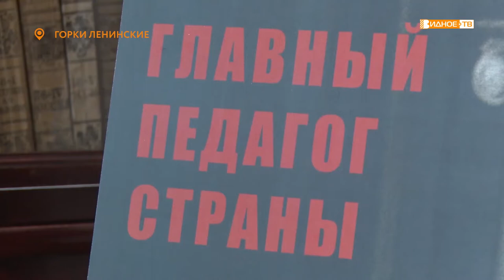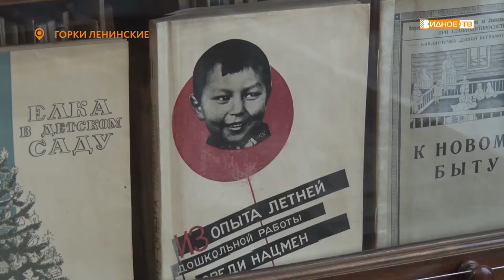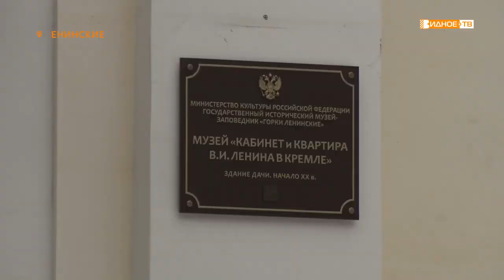ВЫСТАВКА В ГОРКАХ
20-е годы прошлого века - не только время становления молодой советской республики, но период смелых экспериментов в педагогике. В то время в Советской России пытались изучить и внедрить опыт самых смелых и передовых учёных со всего мира. И делалось это под руководством «главного педагога страны», как называли Надежду Константиновну Крупскую. Именно ей посвящена новая экспозиция, открытая в музее-заповеднике Горки Ленинские.